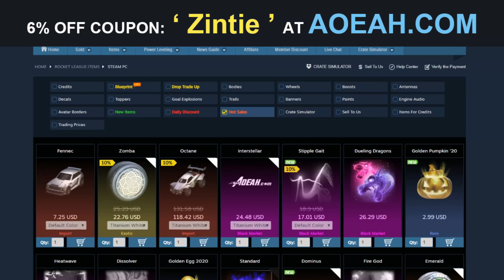*CRAZY* WHITE DOMINUS TRADE | TRYING TO MAKE PROFIT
I stream almost everyday at around 1 or 2pm EST! I am usually trading or playing games! :D